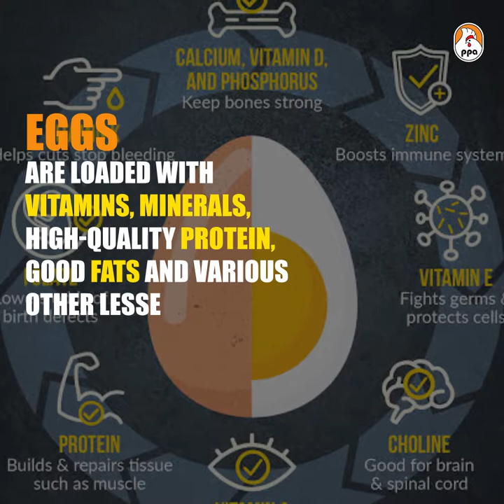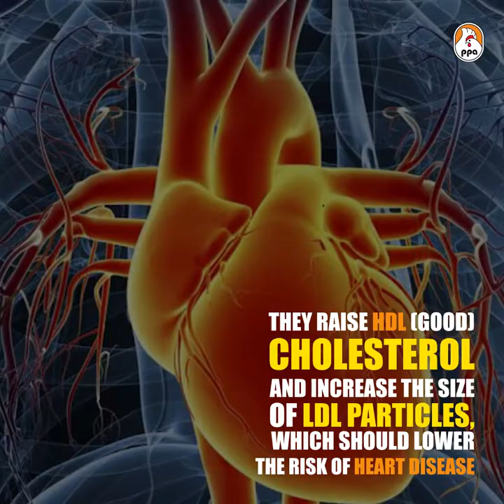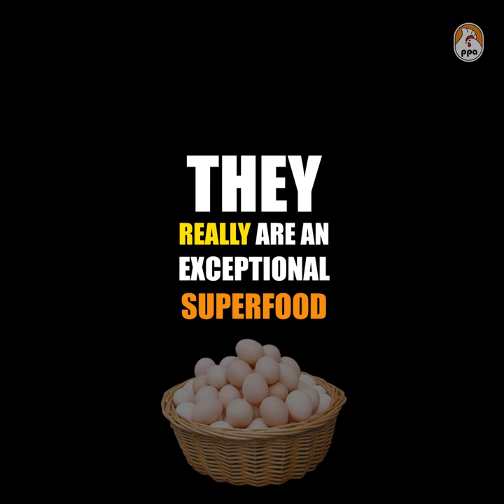HOW IS EGG A SUPER FOOD?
Egg is such a simple food, yet full of nutrition. Find out more about this superfood!